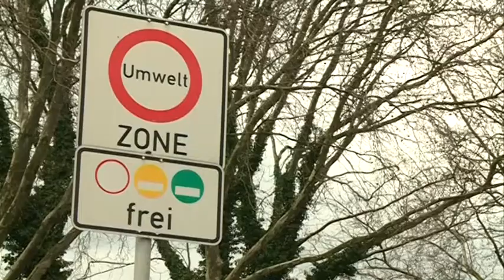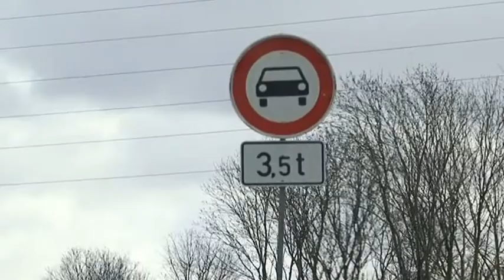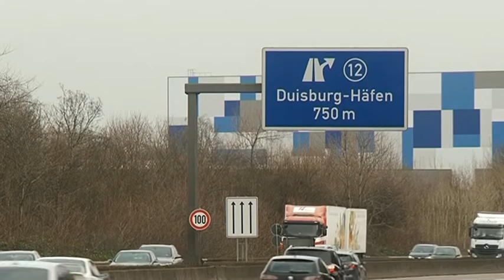STUDIO 47 .live | MAHMUT ÖZDEMIR (SPD) ÜBER KONSEQUENZEN DER DIESELFAHRVERBOTE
Im Interview spricht Mahmut Özdemir, SPD-Bundestagsabgeordneter, über Konsequenzen der Dieselfahrverbote. Er fordert Nachrüstungen anstatt Verbote – wie soll das erreicht und finanziert werden?